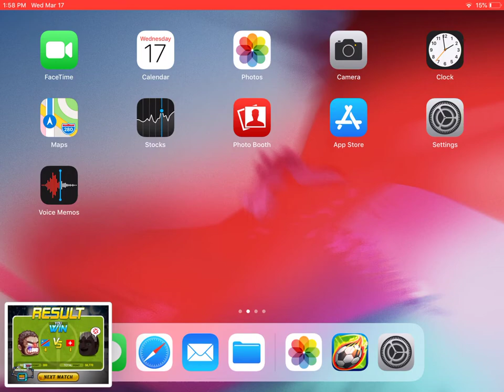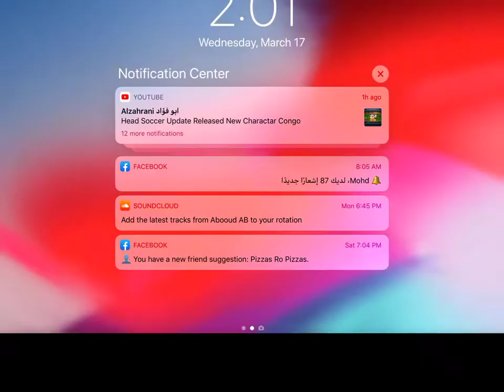The best player in head soccer and the newest (congo)